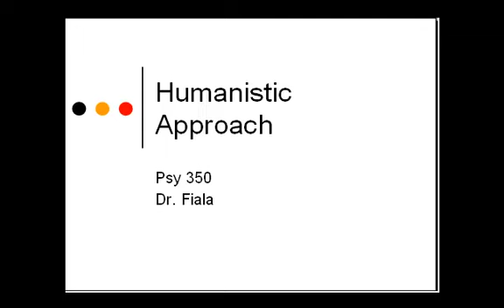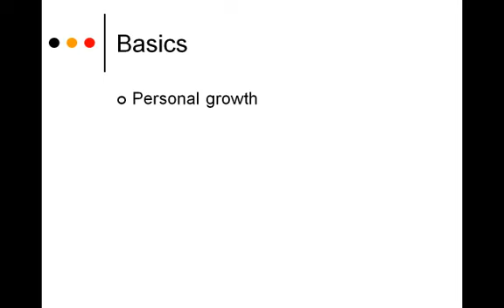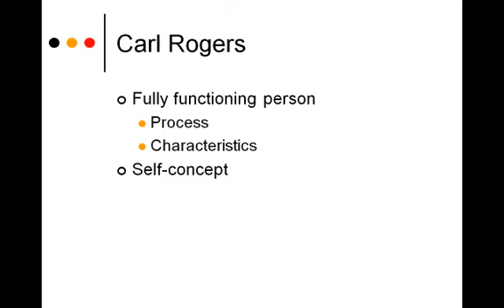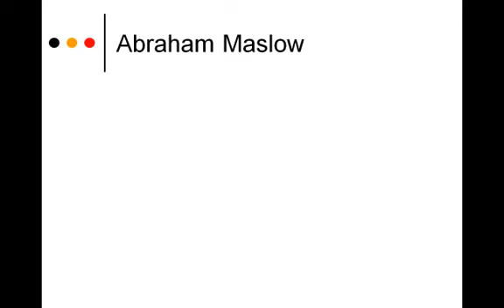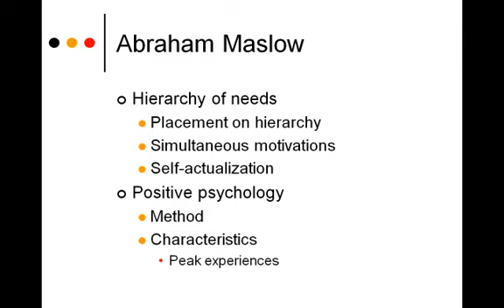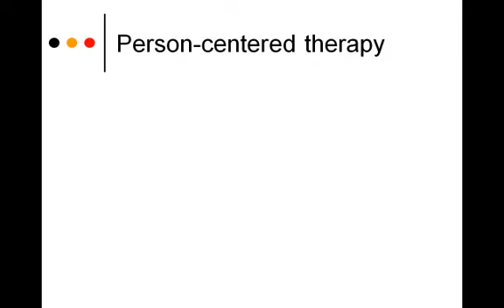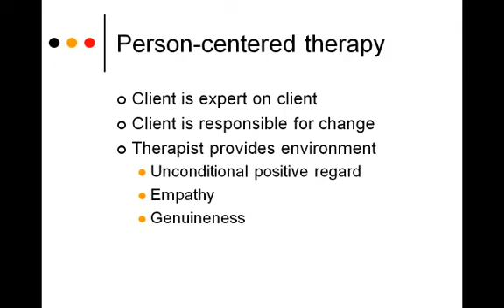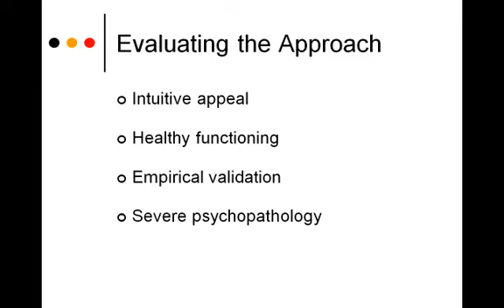11-humanistic approach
350